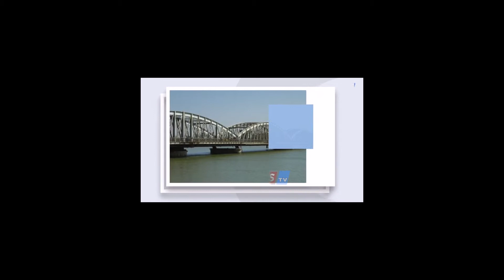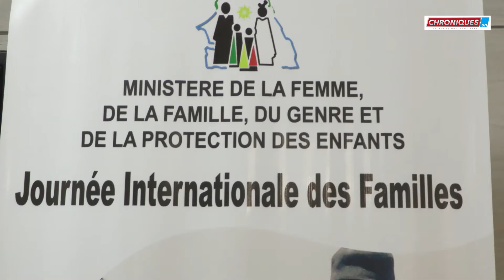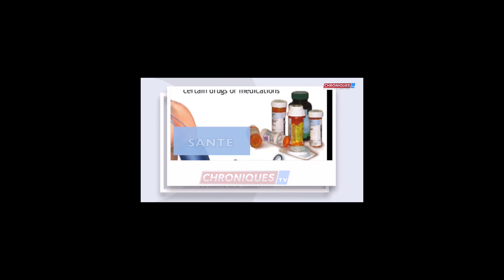Célébration Journée Internationale de la fille sous le thème "Ma voix, l'égalité pour l'avenir"